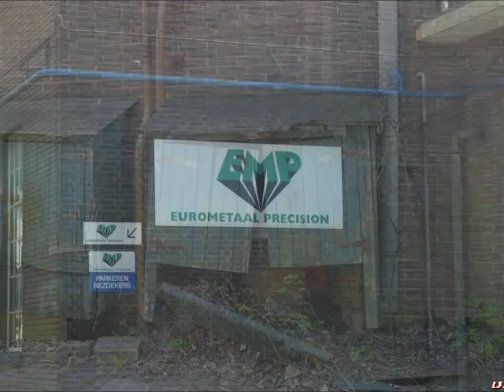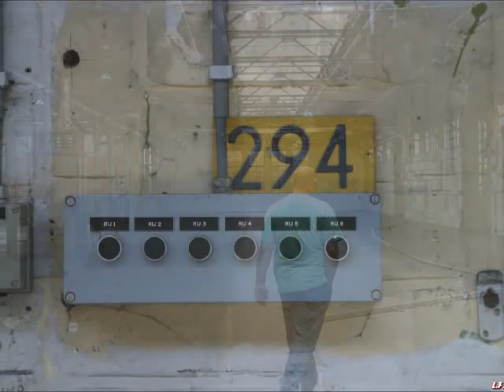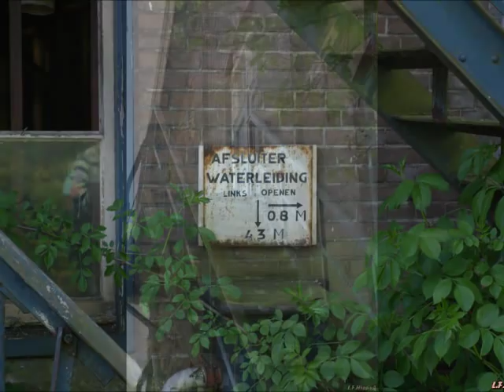Eurometaal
Foto van een rondleiding op het Eurometaal terrein in 2010